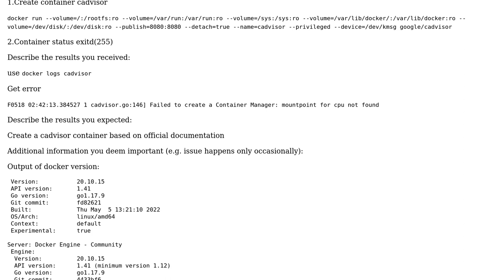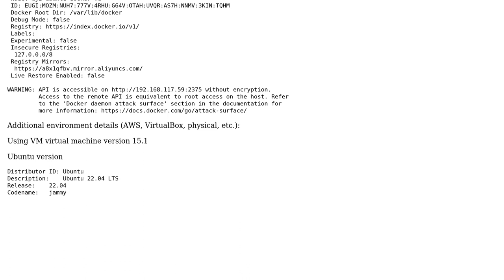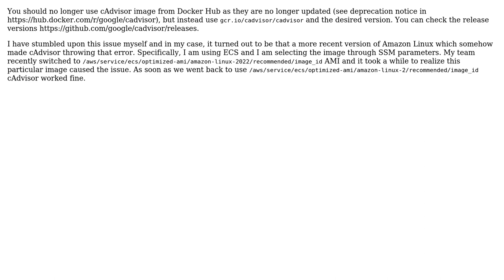Create container cadvisor An error occurred mountpoint for cpu not found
With thanks & praise to God, and with thanks to the many people who have made this project possible! You are responsible for your own actions.